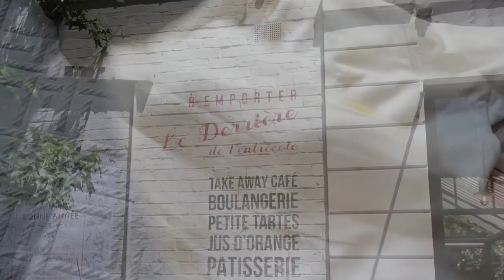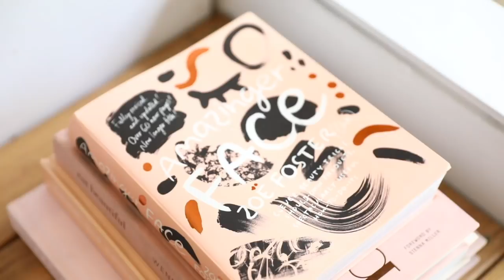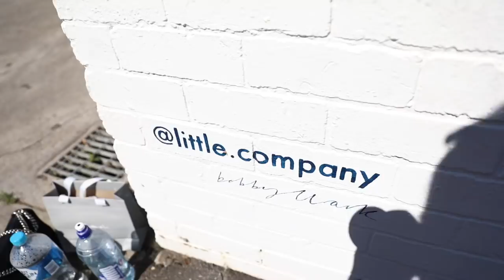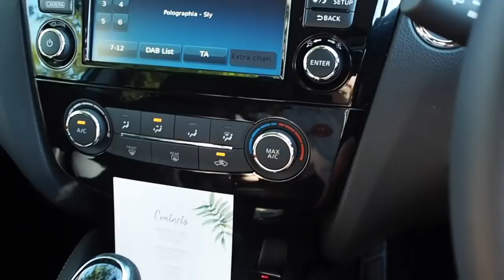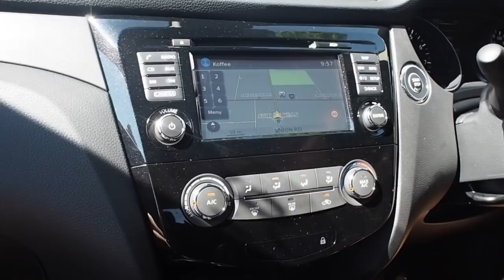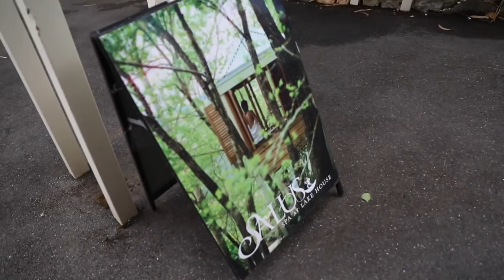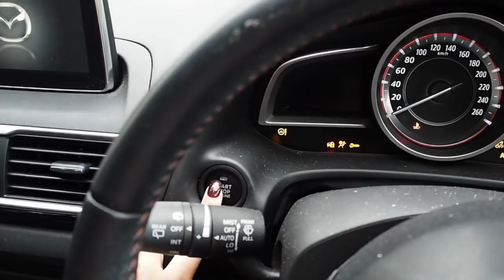A WEEK OF PAMPERING + LOTS OF PR DELIVERIES + TORRENTIAL RAIN IN MELBOURNE | TWICE BLESSED ep.50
This week was a lovely and relaxing week of pampering! We firstly got to head to Little Company to get a facial (targeted to our food allergy prone & dehydrated skin) before heading off in our loaned Nissan Qashqai down to Daylseford for a couple of days!
xx